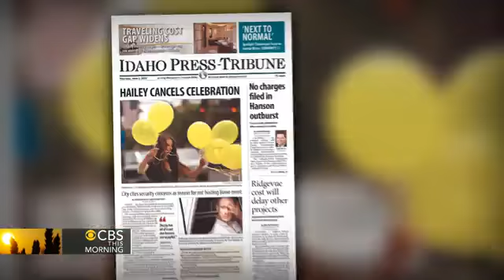Eye Opener: Military jet crashes in a California community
A Harrier jet crashed and exploded in a residential neighborhood. Also, Bowe Bergdahl's hometown cancelled a welcome-back celebration due to security concerns. All that, and all that matters, in today's "Eye Opener." Your world in 90 seconds.

Eye Opener: Military jet crashes in a California community,Video,News,top stories,eye opener,CBS,headlines,,CBS This Morning video,cbs news video,video,cbsnews.com,cbs news